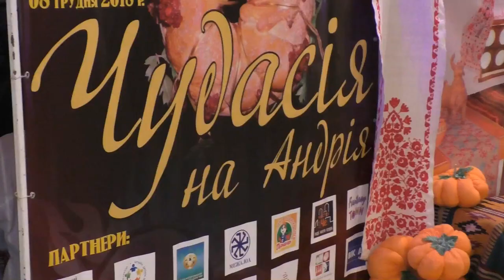Андріївські вечорниці | Вечеринка в праздник Андрея | Ukraine traditions | Babasiky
Міні-репортаж із Андріївських вечорниць 2018. Пориньте в атмосферу українського свята Андрія, національних традицій і обрядів.
Мини-репортаж с Андреевской вечеринки 2018. Окунитесь в атмосферу украинского праздника Андрея Первозванного, национальных традиций и обрядов.

Виконавець музики - Bandura Style